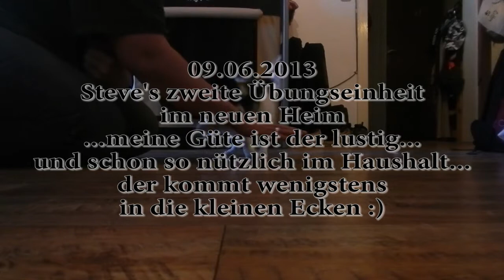2013 06 09 zweite Einheit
Steve hat heute nochmal geübt. Er ist 10,5 Wochen alt, wir haben ihn gestern erst abgeholt und er ist total aufgeweckt und unbefangen :)
Und ein bisschen albern ist er auch :)